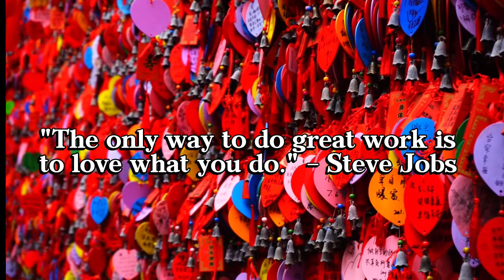Success Quotes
HELLO EVERYONE!